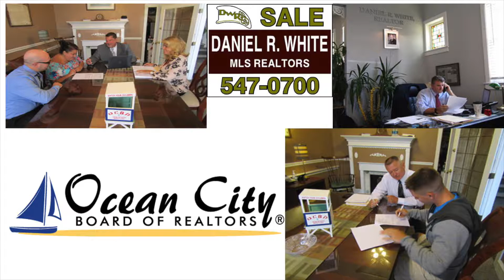Dan White Realty and Ralph's Pizza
Dan White Realty